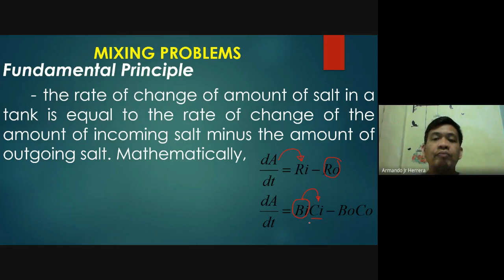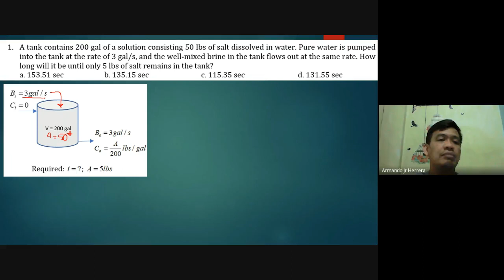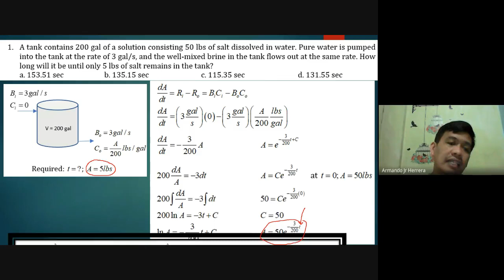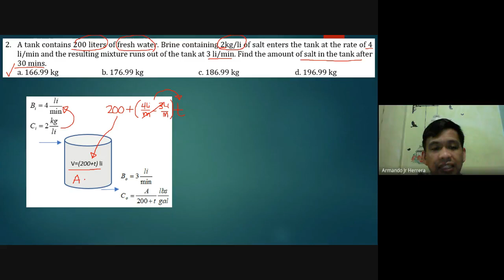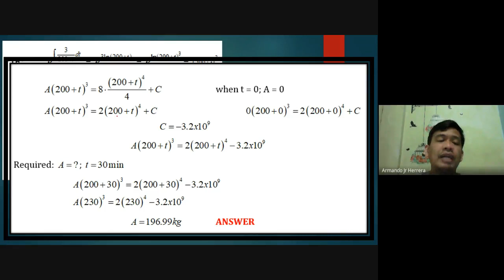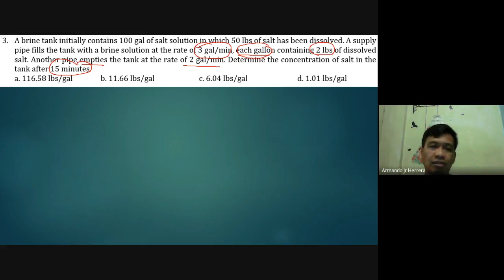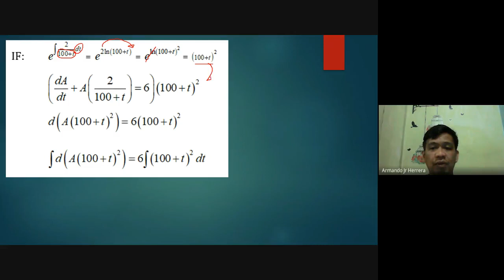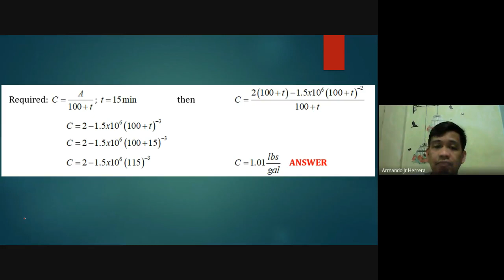14 FODE APPLICATIONS: Mixing Problems